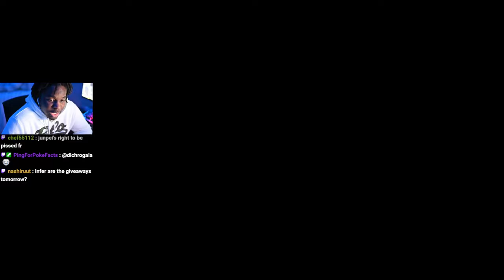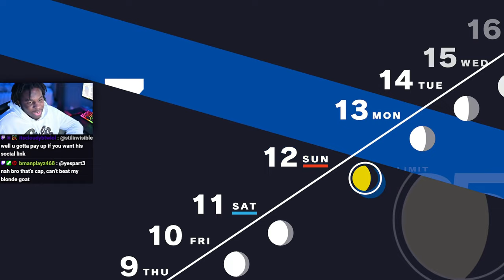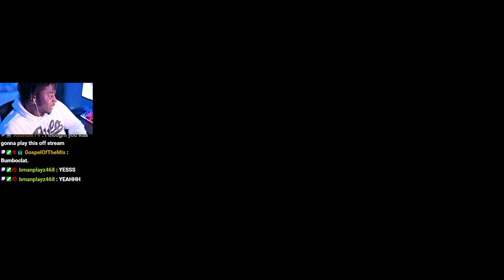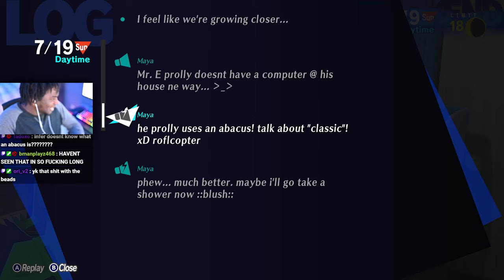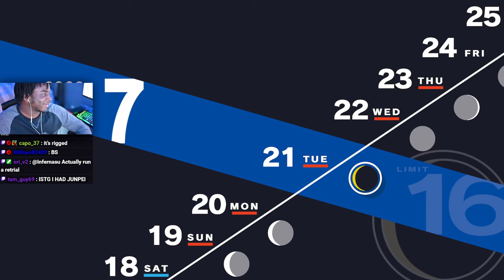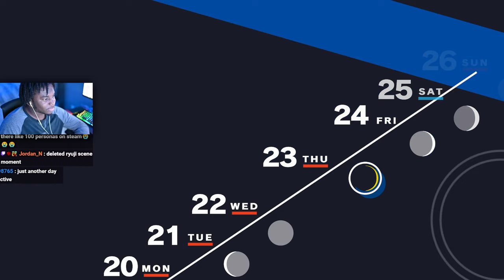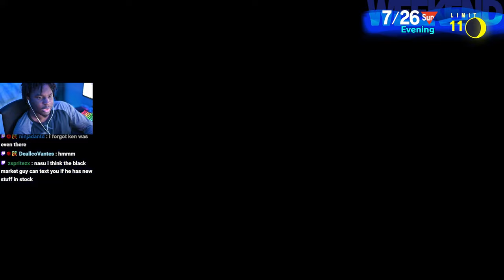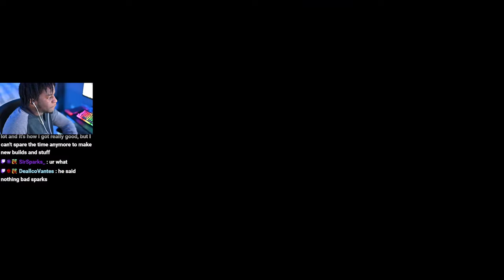ITS BEACH TIME! | Infer Plays: Persona 3 Reload - Part 7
We running out of time so time to do a month each part! (at least ima try too...)